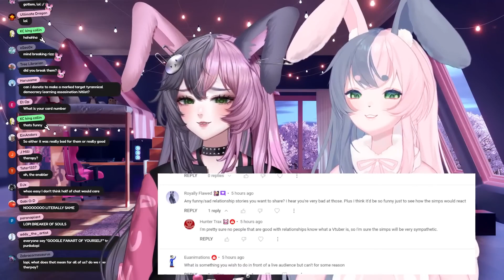Lopi sent a lot of people to therapist after being in relationship with her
Heya! Thank you for the visit and for the watch!